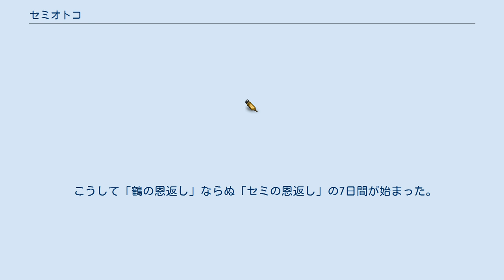セミオトコ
『セミオトコ』は、2019年7月26日から9月13日まで毎週金曜日23時15分 - 翌0時15分にテレビ朝日系「金曜ナイトドラマ」で放送された。
主演は山田涼介で、本作がテレビ朝日系列の連続ドラマ初主演となる。
セミから人間へと変身した青年が偶然出会った30代女性とともに、生命が尽きるまでの1週間を過ごすさまを描いていく。
 「どうも、セミです。そうです、夏に皆さんがよく鳴き声を聞くあのセミです。」という視聴者への語り掛けで物語は始まる。
 セミ（現在はまだ幼虫）は6年前、クヌギの木に下に産み落とされた。
それの目の前にはアパート「うつせみ荘」があり、様々な人間が住んでいて彼はその人達の声を聞いて楽しんでいた。
 せっかちとマイペースという正反対な性格でほとんど外に出ない大家、庄野くぎこ・ねじこ姉妹、おしゃれな女子学生熊田美奈子、気は優しくて力持ちな岩本春とその夫・マサ。
そして「自分余命短いんで」という割には何年も住んでいて極端に無関心な謎の男・小川邦夫と大きな声をあまり聞いたことがない大川由香がいた。
 ある日の夜。
幼少期から良いことが全くなかった由香は自分の存在意義が分からず、虚無感に浸りながら窓の柵に寄りかかっていた。
ところが突然、その柵が割れ、地面に真っ逆さま。
「もういっそのこと、死んでしまおう」とそのまま落ちようとするが、視線の先に地面から出て来たばかりのセミがいたので空中で方向転換し、お互い助かる。
そして、自分も当然痛いにもかかわらず真っ先に「大丈夫?」とセミに声をかけるのだった。
 一方、セミは羽化するために地面から出て来たが、頭上には落ちてくる由香。
まだ飛べない自分はどうすることも出きない。
「地面から出たその日に死んじゃうのー!?」だったが、由香のおかげで九死に一生を得る。
 羽化後、「この人に恩返しがしたい!」と意気込んだが鳴くことしか出来ないセミは、たまたま彼女の部屋に貼ってあったポスターにイケメンがいたので「この人になれば恩返し出来るかな?この人になりたい!!」と強く望んだ時、人間になり由香に手を振る自分がいた。
 「大川由香さん、あなたに恩返しさせてください。7日間、一緒にいてもいいですか?」 いきなりのイケメン登場に戸惑う由香だったが早速、頭をなでながら「生きていて、いいんだよ」といってほしいと「おかゆさん」と呼んでと頼み叶えてもらい、彼を「セミオ」と名付ける。
 こうして「鶴の恩返し」ならぬ「セミの恩返し」の7日間が始まった。